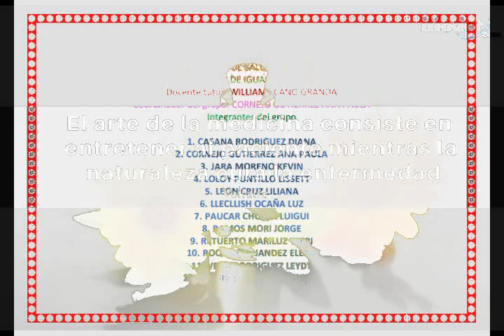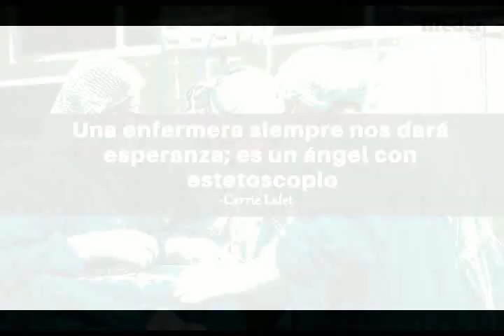Presentacion segundo ciclo farmacia y biquimica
Se hacen videos de tesis, informes, etc
Que tengan un buen dia